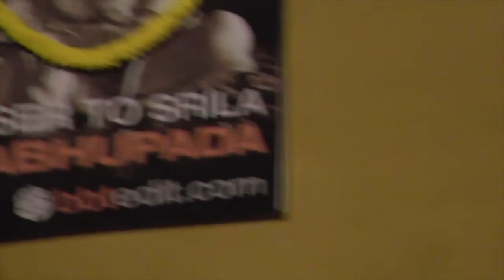Mayapur Melows Kirtan night Part 2 with special guests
LIVE recording 26/01/20 unedited from the community hall Mayapur Nadia India(part1of 2) with special guest Visvambhar Sheth ,Vrinda devi ( Mayapuris ) & HG Mahatma Das (part1of 2) also Dhamesvari & Ganga Devi (Mudras)